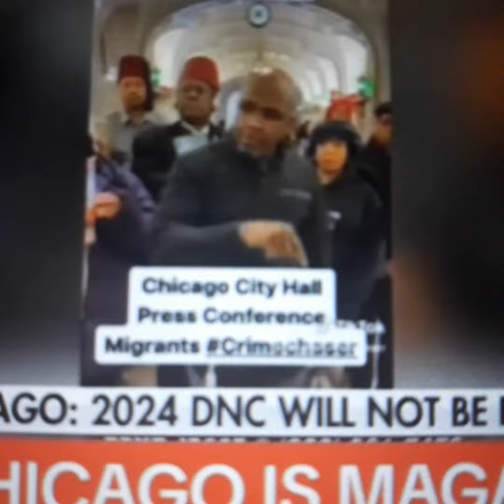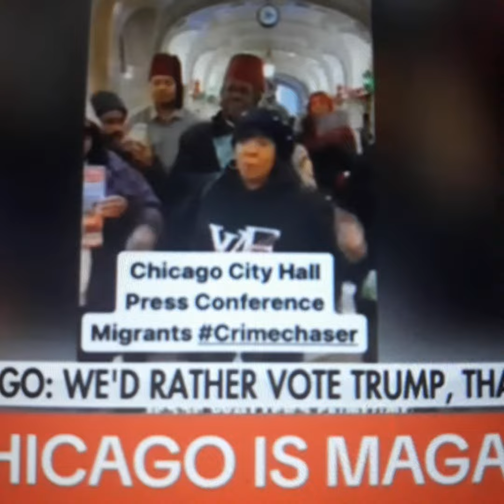CHICAGO CITY HALL PRESS CONFERENCE